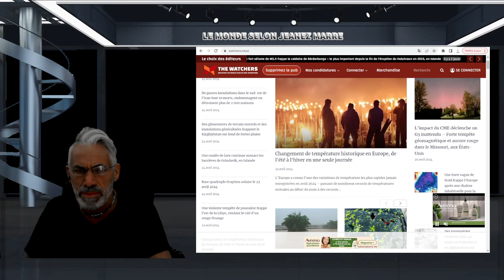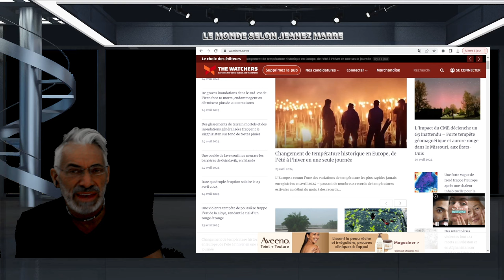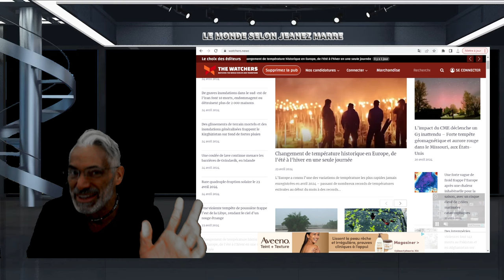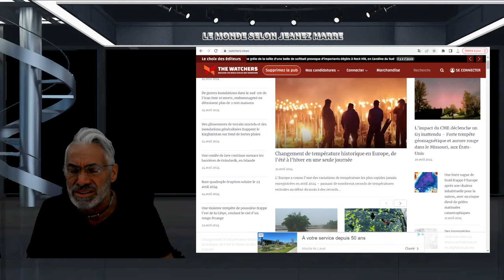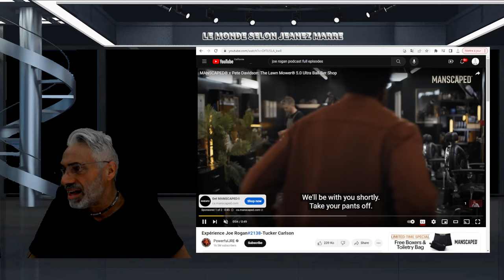ALERTE; DERNIÈRE HEURE; TUCKER CARLSON NOUS DÉVOILE LA VRAI GRANDE BATAILLE FINALE.